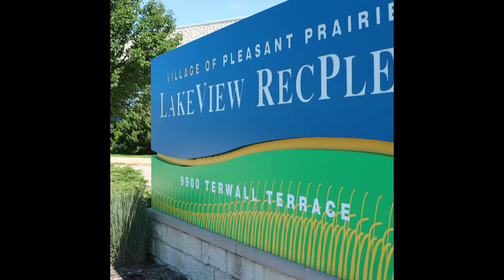Life Balanced Kenosha County: Meet Josh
What do you love about Kenosha County? Josh loves the RecPlex in Kenosha County! Visit LifeBalancedKenosha.com to learn what people like Josh love about their living, working, playing, and learning in Kenosha County.